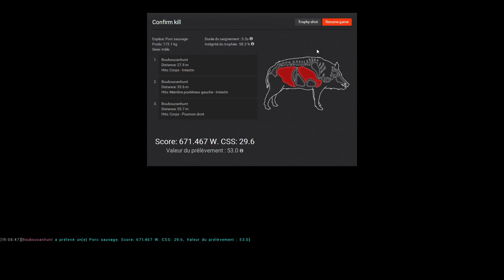The Hunter - Logger's point - Avec Kiki et Barbu !